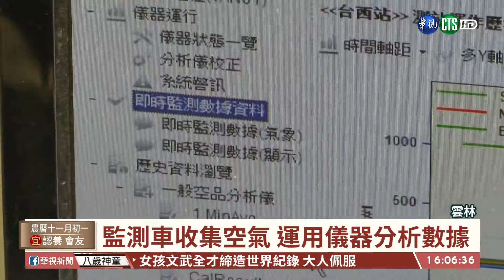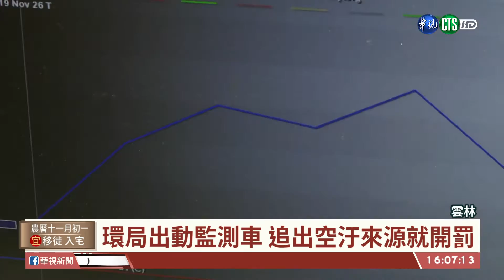【台語新聞】雲林環保局派監測車 追查空汙來源 | 華視新聞 20191126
雲林斗六居民長期處在工業區汙染的空氣品質中，環保局上午出動「石化空氣品質監測車」收集空氣，運用儀器分析二氧化碳、氮氧化物及懸浮微微粒等數據，要查出空氣汙染的源頭。